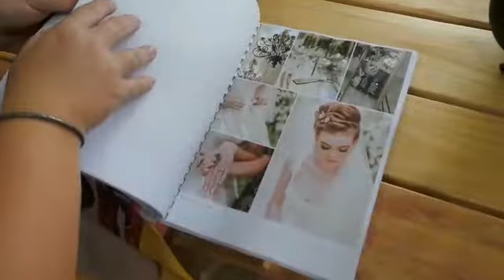Cija Ngebhizinisi (Top 5 Winners): Marcia Vilane